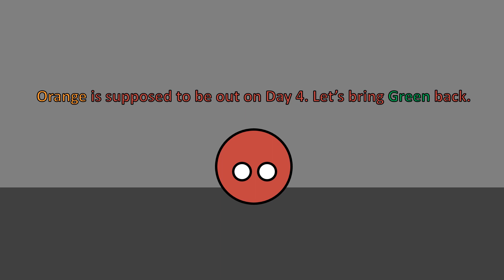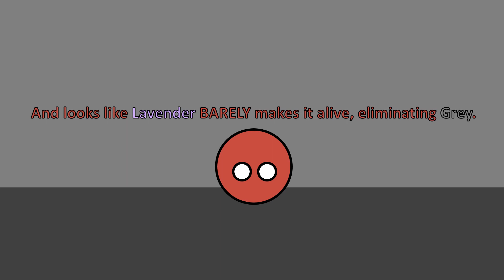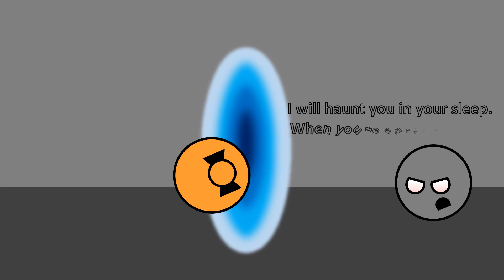[OLD] Algicosathlon Day 9.5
hm... didnt take long.